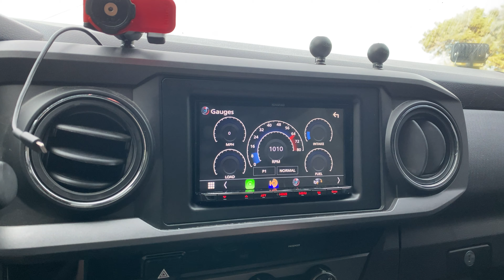Kenwood Excelon DMX906S with Wireless Apple CarPlay in a Toyota Tacoma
2017 Toyota Tacoma